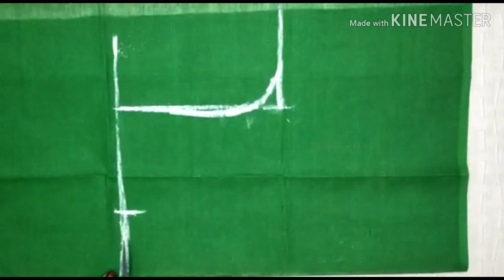Zipper round coller blouse cutting ll part 1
दोस्तों आज के इस वीडियो में हम आपके लिए Zipper style round  कॉलर ब्लाउज की कटाई बताएगे
दोस्तों नेरे ऍक्स वीडियो के द्वारा आप बहुत आसानी ऐ राउंड कॉलर वका ब्लोयसे बनाकर उसमें zip लगा कर सबसे खूबसूरत और स्र्टलिश लुक दे सकते ह वो बहुत बहुत सैल तरीके से
दोस्ती ऍक्स ब्लोयसे का स्तित्वहीनग भी हम अपने अफके वीडियो में बताएगे

 दोस्तों मेरे कुछ other important video लिंक
हर size 28 तो 44 ब्लोयसे के बोट नैक कॉलर नैक डीप नैक की परफेक्ट फिटिंग नाप

दोस्तों अगर  आपको हमारा ये देसिग्न पसंद आए टी हमें कमेंट करके जरूर बताए
धन्यवाद दोस्तों